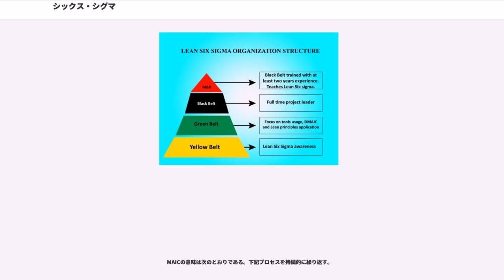シックス・シグマ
シックス・シグマ（, ）とは、1980年代に米モトローラが開発した品質管理手法、または経営手法である。その適用範囲は、主に製造業が中心であるが、製造業の製造部門に留まらず、営業部門、企画部門などの間接部門への適用、更にはサービス業などの非製造業への適用も多い。統計分析手法、品質管理手法を体系的に用いて製品製造工程などの各種プロセスの分析を行い、原因の特定やそれへの対策を行って、不良率の引き下げや顧客満足度の向上などをしていく。

シックス・シグマの語源となっているのは、統計学における標準偏差を意味するσである。ある品質特性値が（平均値標、準偏差σ）の正規分布に従う製品不良の発生状態において、「100万回の作業を実施しても不良品の発生率を3.4回に抑える」ことへのスローガンとしてシックス・シグマという言葉が使われ、定着していった。

モトローラのシックスシグマ開発に当たっては、日本の製造業で活発に行われているQCサークル活動を参考にしたとされる。ボトムアップ型かつ暗黙知が支配的な日本のQCサークル活動を、トップダウンで行う手法として、また統計学的な手法を取り入れた定量的評価を中心とした手法として開発された。モトローラで考案されたシックス・シグマは、GEが経営全体のプロセス改革に適用して発展させていった。1990年代後半になって日本にも紹介され、1999年に東芝はGEの手法に習い、さらに独自の改良を加えて全社的な適用を行っているほか、ソニーでも導入されている。

シックス・シグマで主張する確率（3.4/1,000,000）は、正規分布で6σを超える確率とは異なる数値である。正規分布に従う製品不良の発生状態において、顧客仕様限界の幅を±6σとした場合、それから外れる確率は10億分の2、すなわち0.002ppmである。シックス・シグマにおける値は3.4ppmであり、両者には大きな差がある。

6σの由来を示す。式を簡単にするために分布の上方だけを考えると、工程能力指数の一つである "Cpk" と顧客仕様限界 "USL" との関係は、
である。formula_2 とし、平均値のゆらぎを formula_3 とすると、"USL" と平均値のゆらぎの中心との隔たりは、
にする必要がある。

シックス･シグマにおける象徴的目標は、サンプリングされた各データの平均値の（時間の経過に伴って起こる）ゆらぎを勘案してもなお、"Cpk" を1.5にしようというものである。"Cpk" = 1.5 は、シグマ・レベルでの4.5σに等しい（3σ×1.5＝4.5σ）。このとき、顧客仕様限界から外れる確率が、片側で3.4ppmである。これを達成するには、平均値のゆらぎを勘案しない短期的なデータから計算される "Cpk" が2.0、つまりシグマ・レベルが6σである必要がある。これは、平均値のゆらぎが一般的に1.5σであるという定説に基づく（4.5σ＋1.5σ＝6σ）。

"Cpk" やシグマ・レベルで表される工程能力は、顧客仕様限界に対する、品質特性データのばらつきの裕度である。

顧客仕様限界と管理限界とが混同されることが多い。一般的に品質管理で使われる管理図は、±3σを管理限界としている。この管理限界は、プロセスのアウトプットから採取される品質特性データから計算されるものであり、プロセスの異常を検知する目的で使用される。

シックス・シグマの活動のポイントは、ばらつきの抑制に主眼がおかれている。ばらつきが発生しているプロセスに着眼し、そのプロセスの平均値向上を試みるよりも、ばらつきを抑えることに力点を置いてコントロールしていく。平均値が向上しても、品質のばらつきが大きく品質不具合が発生してしまっては、品質不良が原因で発生する損失COPQ（Cost Of Poor Quality）を減らすことができない。品質のばらつきを小さく抑えることによって後工程における不具合を減らし、COPQを低く抑える。

シックス・シグマの実際の活動は、ブラックベルトという資格を有する人物が中心となって行う。このブラックベルトは、柔道の黒帯が語源となっている。ブラックベルトは、専門の教育機関によって認定される。
ブラックベルトは、シックス・シグマを遂行するにあたり中心となって推進する人物に授与される。ブラックベルトを補佐する資格として、グリーンベルトがある。

MAICとは、シックス・シグマにおける行動プロセスである。QCサークル活動などおけるPDCAサイ...